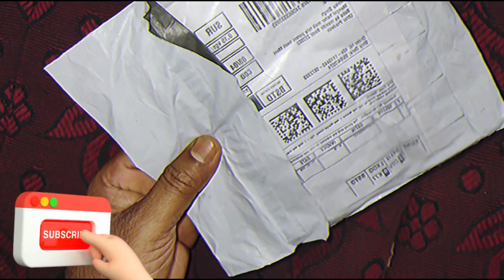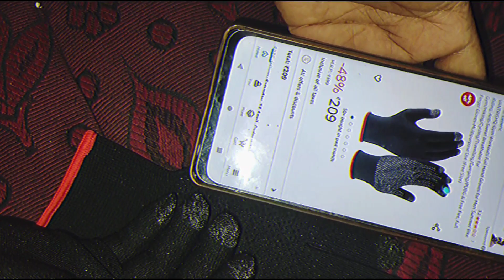Full Hand Gloves Summer Bike Raiding Anti Sweet-Breathable and Used All purpose . Dugu playtoys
Best Budget Summer Riding Arm Sleeves For Bike  Scooter Riders
Motorcycle Riding Raida Arm Sleeve
Hand Gloves design
दस्ताना केसे बुने आसान और खूबसूरत in Hindi
हाथ का दस्ताना

Bike and Mobile Gloves all Purpose used Link..👈